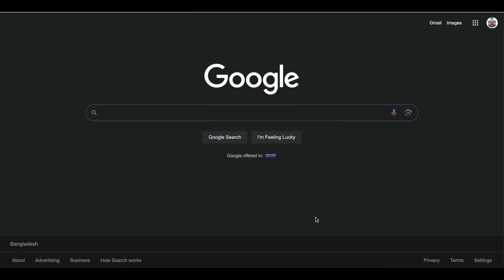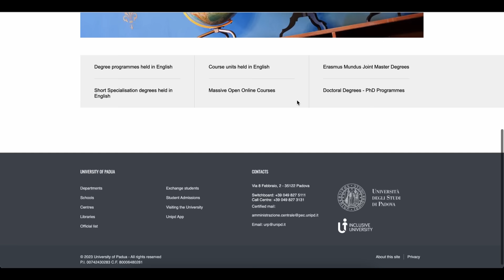Study in Italy from Bangladesh | Higher Study in Italy Without IELTS | উচ্চশিক্ষায় ইতালি A-Z প্রসেস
Study in Italy from Bangladesh | Higher Study in Italy Without IELTS | উচ্চশিক্ষায় ইতালি A-Z প্রসেস আলোচনা | ১ম পর্ব | ইতালিতে উচ্চশিক্ষা-নিজেই করুন নিজের আবেদন | Cost of Italy Student Visa | ইতালিতে আবেদন প্রসেস ও খরচ | Visa in Italy |